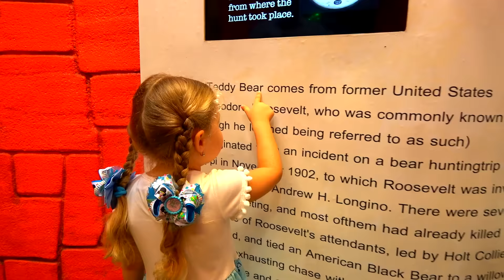Diana pretend play at the CHILDREN'S MUSEUM, Indoor playground Fun for kids activities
Diana pretend play at the CHILDREN'S MUSEUM, this is super Indoor playground in Thailand. Kids pretend play, Fun for kids activities